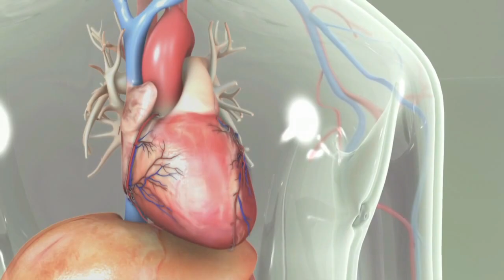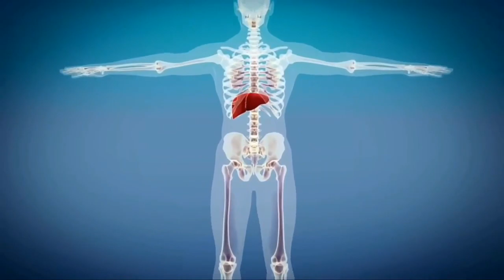किया होगा अगर आप रोजाना 10 Push ups लगाते है ? | What will be happen if you do 10 push ups daily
daily push ups karne se kya fayde hote hain
push ups roz karne se kya fayde hote hain
do push ups increase weight
push up ke fayde
daily push ups benefits